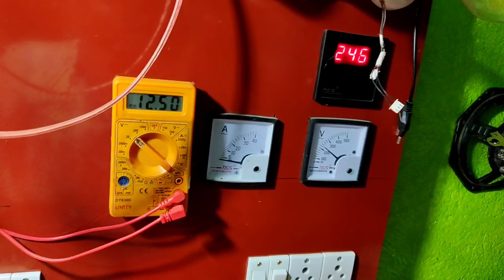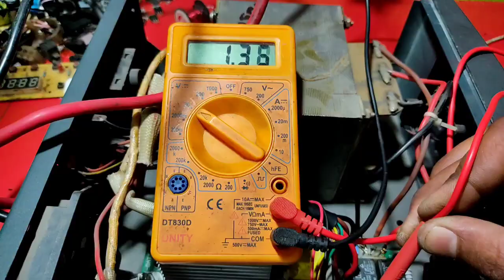sukam shark 850 inverter charging problem 100% solution एक ही विडियो में समझें